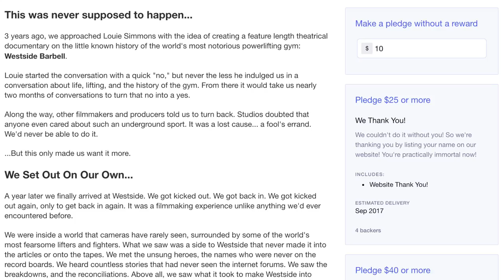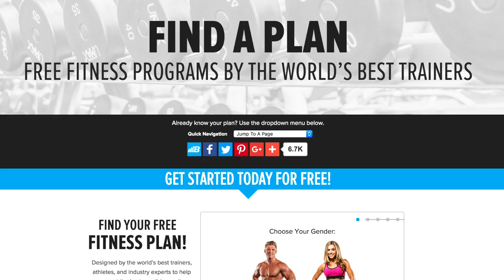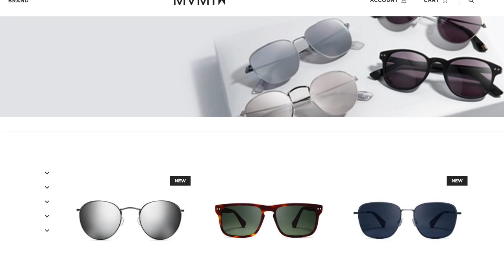Inside Nutrition (and Conor McGregor's Camp!) with George Lockhart | PowerCast #210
The Floyd Mayweather vs Conor McGregor Boxing match is set for Aug. 26, 2017, in Las Vegas, Nevada. If you saw any of the press conference this week, you know this thing is going to be a monster.
This episode features our conversation with George Lockhart, the cream of the crop in nutritional consultants for the cream of the crop in the UFC. Right now, he’s working with Conor McGregor (actually planning AND cooking all his meals for him personally) as he steps away from the UFC long enough to face Mayweather in the boxing ring.

George has worked with a great number of UFC fighters, starting with Bones Jones, but his greatest satisfaction seems to come from helping regular (overweight) people change their lives and recover their health through changing their diets.

Because George was at the McGregor camp in Ireland, we weren’t sure how long we were going to get to talk to him on the phone, so we also got some opinions on the fight from retired UFC fighter and Team Alpha Male member Danny Castillo, and Amadeo Novella, strength and conditioning coach for several of the Alphas. Both have been on the show before and are guys we’ve known for a long time.

You’ll notice that we’re doing more interviews on the phone lately. We’ll be continuing to mix them in going forward, as it will allow us to connect with some guests who would have a hard time making it to record in person. You'll also notice that there were some camera issues with this episode, so some adjustments had to be made.

You can find George @LOCKloaded and at fitnessvt.com. Danny is @lastcall155, and Amadeo is @capitalstrengthperfromance.

Don't forget to support the Kickstarter for Westside vs the World at westsidevstheworld.com and click the pre-order tab or at this We have no financial interest there. We just want to see the film succeed.

Sales: Steven “Lil’ Smokey” Granzella
PowerCast theme by Aaron Moore
PowerCast logo by Joseph Manzo.
Audio and Video produced by Jim McDonald
Photos by Andrew Zaragoza.